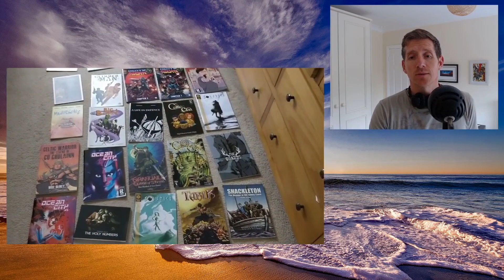Irish Independent Comic Books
A quick look at the independent comicbooks I intend on doing commentaries for.